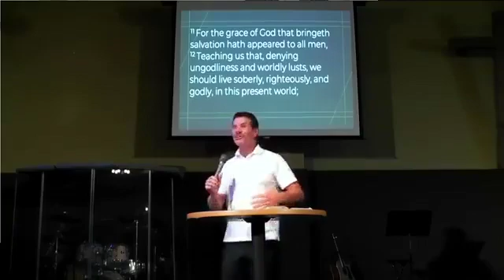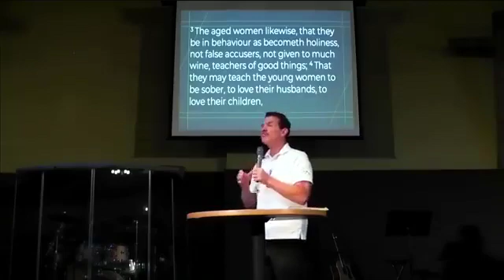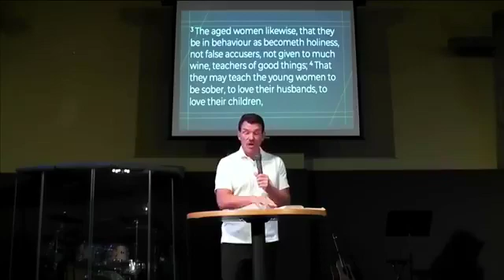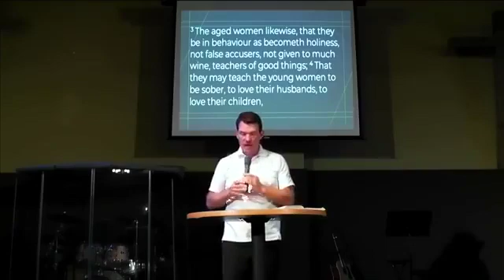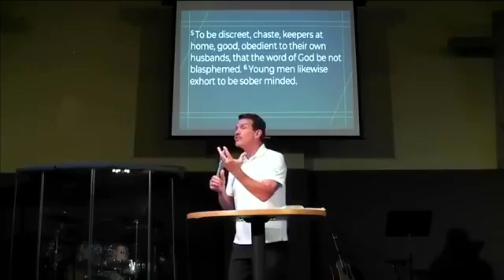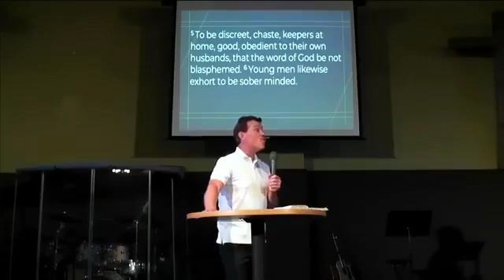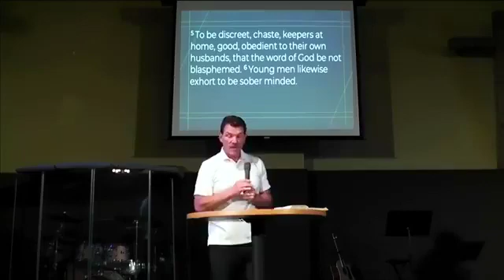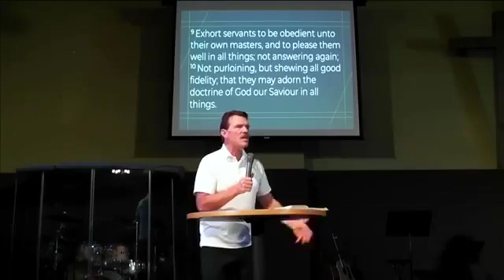"Aligning With Christ In Chaos" (wk. 4) -Pastor Jeff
Message series "Titus" (8/11/20)